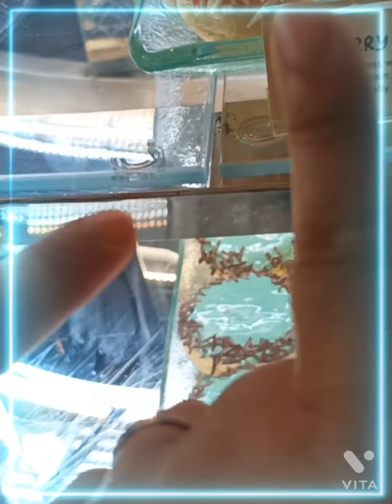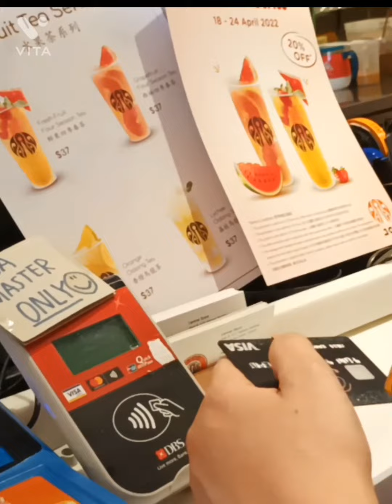Central Hongkong,the busiest district right before COVID 19 Strike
Central (Central District) is one of the District in Hongkong which belongs to Hong Kong Island.This  place is the central political and business district of Hong Kong city.
The neighborhood known for nightlife with raucous pubs and nightclubs,wine bars and trendy restaurants.The heart of getting together of most domestic helpers in Hongkong especially during weekends.But all of a sudden,a busy place now turns in a big change when the COVID 19 outbreak strikes.